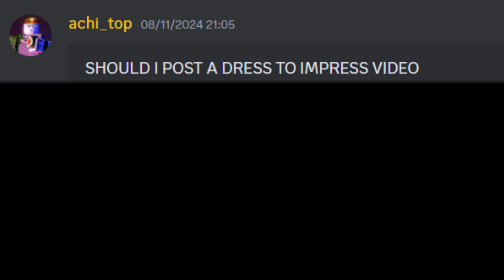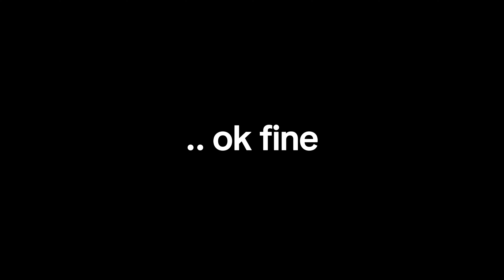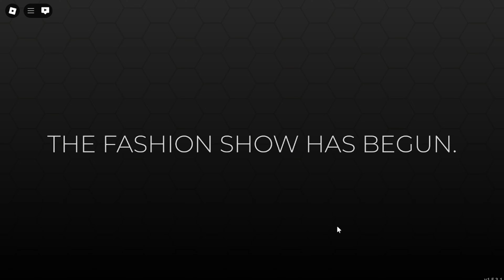My discord wanted me to play Dress to Impress...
im in a thick of it yayy